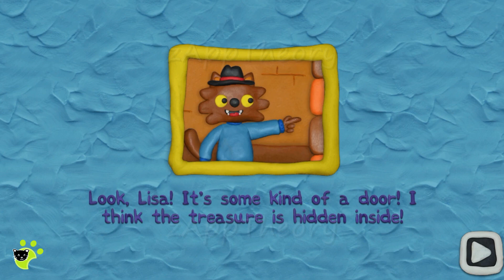12 Locks Funny Pets Level 3 Treasure Hunting Full Walkthrough (RUD Present)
RUD Present 12 Locks Game Funny Pets Level 2 Treasure Hunting